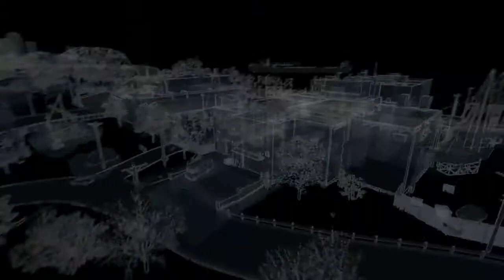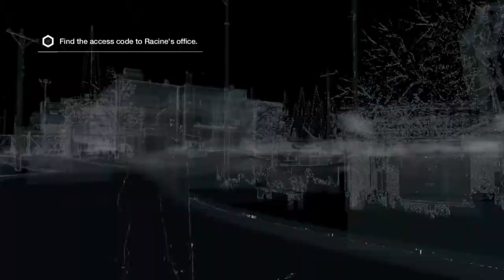WATCH DOGS part 18: They found me